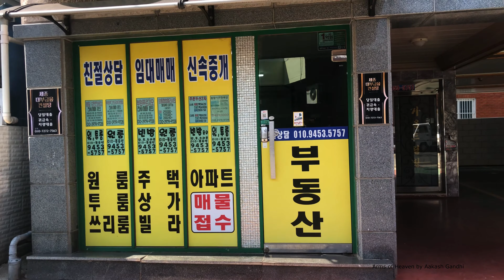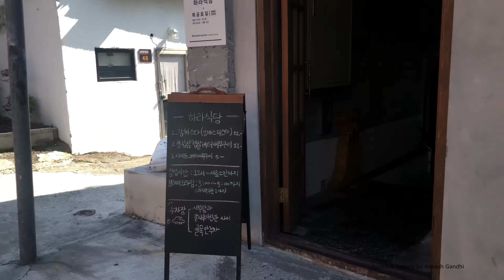Spring comes to the Bongridan-gil, Gimhae | Short walk 1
Finally, the warm weather has arrived.
[0:14] Arms of Heaven by Aakash Gandhi
[3:09] Si Señorita by Chris Haugen
[5:48] Carried by Lauren Duski
[7:47] Invisible Beauty by Aakash Gandhi
[11:14] The Bluest Star by The 126ers